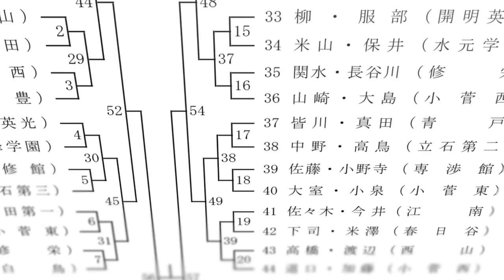SHUTTLE LINE trailer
大学の卒業制作の予告編です。

動きはロトスコープという手法を使っています。

2008年制作
制作期間：約10ヶ月

◆かわさき映像コンテンツアワード2009 村濱章司賞受賞
◆ASIAGRAPH2009 DivisionⅢ 優秀作品選出
◆デジスタティーンズ アーカイブ入り（2010年9月15日放送 特任教授：堤幸彦）